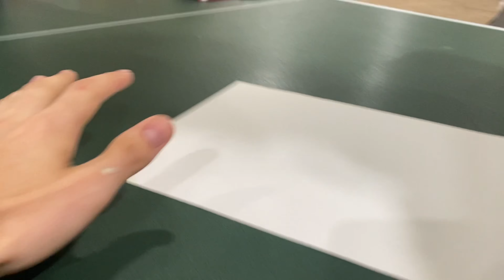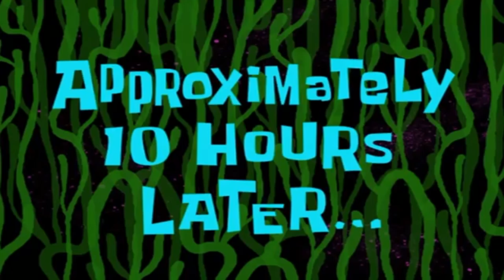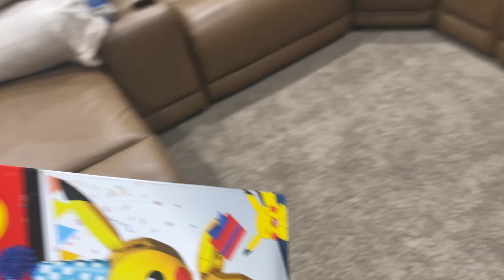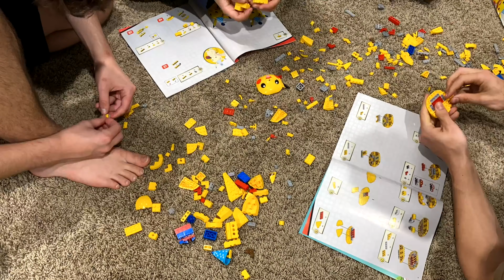Jeffy’s Pet Pikachu! *BTS*